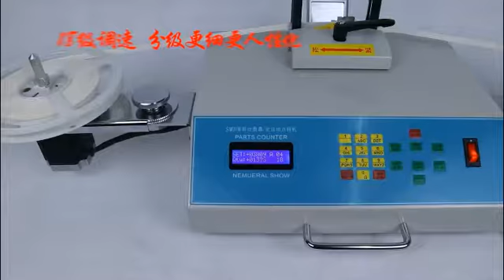SMD counter, SMD counting Machine, SMD component counter, SMD Parts Component Counter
SMD component counter, SMD chip counter, Components Counting
SMD counter, SMD counting Machine, SMD component counter
Automatic SMD Parts Component Counter Counting machine
SMD counter
smd component counter, SMD Counter, taped in reel speedy counter
Fast SMD components counter with printer and sanner, SMD counting machine